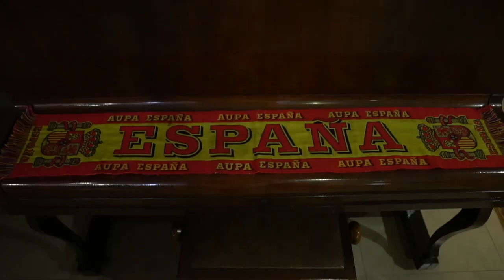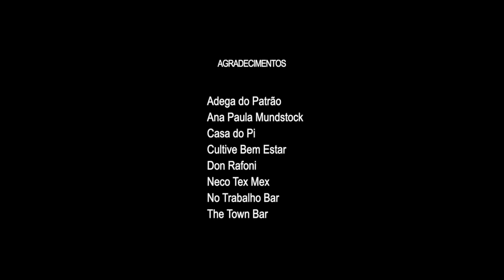GASTRONOMIA ESPANHOLA - Volta ao Mundo Gastronômica - EP 02 T1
Um passeio pela culinária de Santa Rita do Sapucaí MG com passagem garantida para diversos países e sabores! Um aperitivo do que você pode encontrar nessa cidade singular. Boa viagem e bom apetite!

Nesse primeiro episódio visitamos a CASA DO PI, com sua gastronomia espanhola e outros pratos nacionais, convidamos você para embarcar nessa viagem!
Apresentação: Matheus Gatti
Entrevistado: Chefe Pi
Produção: Memória Fotográfica